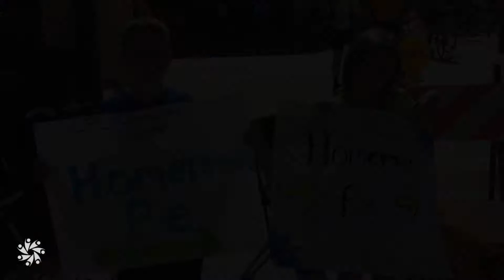RAGBRAI 2015 - Day 5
Day Five was a long ride from Cedar Falls to Hiawatha, but LMQC's Alan Sivell picked up some memorable shots along the way (and probably a free cup of coffee, too).